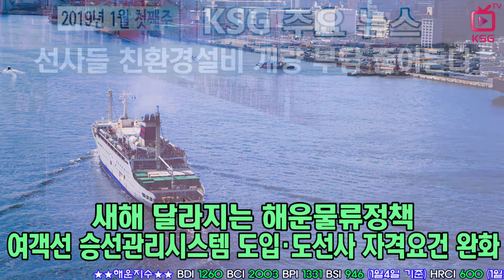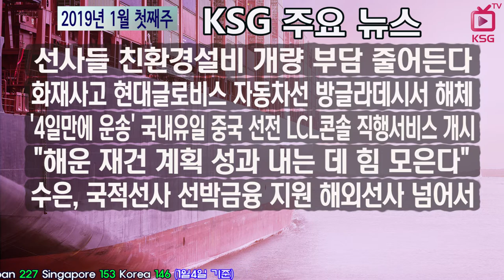2019년 1월 첫째주 KSG 주요뉴스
선사들 친환경설비 개량 부담 줄어든다
화재사고 현대글로비스 자동차선 방글라데시서 해체